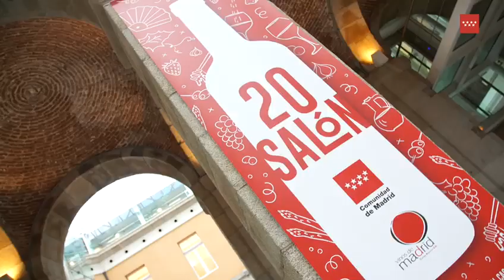Díaz Ayuso destaca la calidad de los vinos madrileños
La presidenta de la Comunidad de Madrid, Isabel Díaz Ayuso, ha asegurado hoy que la calidad de los vinos madrileños no ha dejado de mejorar en los últimos años, y se ha mostrado convencida de que “el vino es uno de los productos de los que los madrileños y los españoles nos sentimos más orgullosos”.